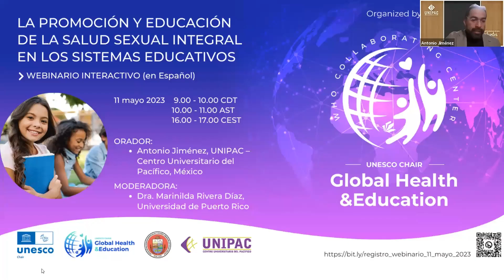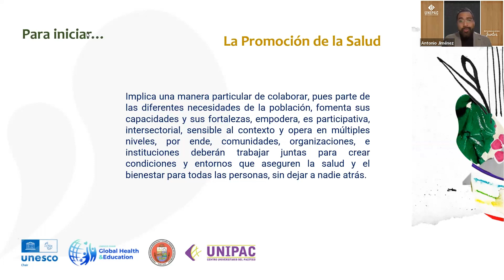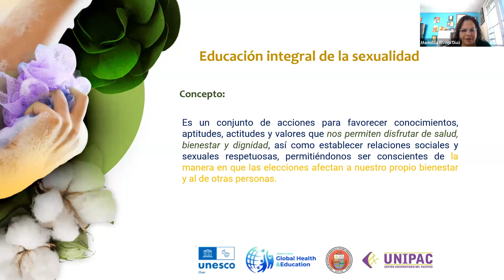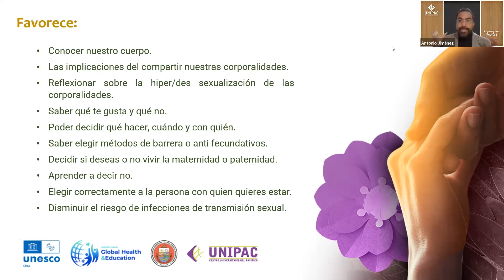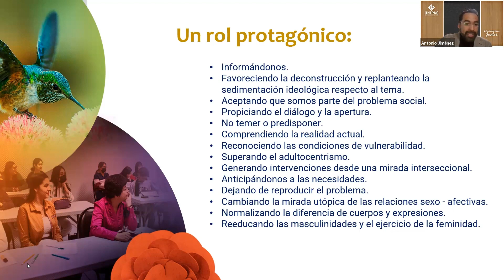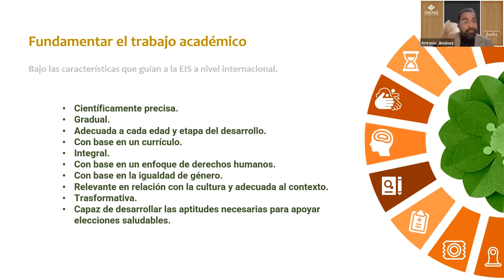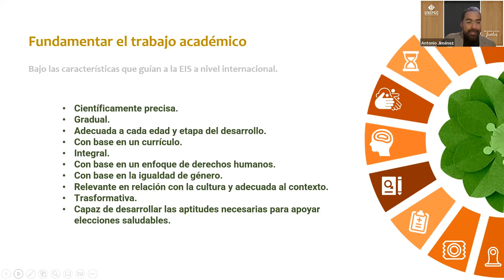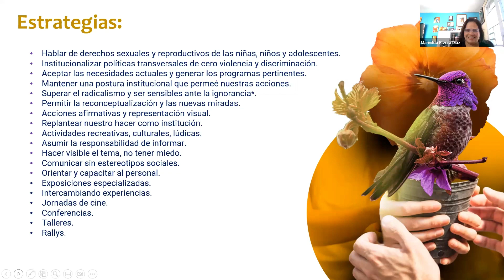Webinario La promoción y educación de la salud sexual integral en los sistemas educativos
El orador es:
• Antonio Jiménez, director general de UNIPAC – Centro Universitario del Pacífico, México

La Moderadora es:
• Dra. Marinilda Rivera Díaz, Coordinadora del Programa Doctoral en Determinantes Sociales de la Salud de la Escuela Graduada de Salud Pública, Departamento de Ciencias Sociales, Recinto de Ciencias Médicas de la Universidad de Puerto Rico

Resumen
Las sexualidades son inherentes al ser humano y a lo largo de la historia se han entendido y practicado desde múltiples perspectivas, sin embargo, cuando hacemos un recorrido en el tiempo no se logra comprender por qué en la actualidad resulta completo abordarlas sin tener presente una serie de prejuicios, estigmas y creencias que perjudican el derecho a una vida plena.

Desde la infancia a través del lenguaje y la idiosincrasia aprendida de las personas adultas se configura una errada cosmovisión del derecho a ejercer las sexualidades de manera libre y segura.

En múltiples latitudes la abogacía por los derechos sexuales y derechos reproductivos han permitido establecer acuerdos, protocolos y políticas que enmarcan el qué, cómo y para qué una Educación Integral de la Sexualidad favorece el desarrollo de la personalidad e integra elementos centrales para favorecer el desarrollo no solo personal, sino que tiene una repercusión a gran escala.

“La educación integral en sexualidad es necesaria para el bienestar físico, mental y social, y para el desarrollo humano en general. Sus contenidos deberán estar actualizados, ser laicos, estar basados en evidencia científica, desde un marco de derechos humanos, con perspectiva de género, pertinencia cultural y estar libres de estereotipos, prejuicios, estigmas, mitos y culpa, teniendo en cuenta la evolución de nuestras facultades” (CNDH,2016:19) Por tanto, resulta imprescindible replantear la mirada y buscar los enfoques necesarios para comenzar a consolidar las estrategias que favorezcan revertir el tabú existente y con ello abrir un sin fin de posibilidades de acceso a que las personas desde la primera infancia hasta la vejez puedan hacer valer la dignidad de sus cuerpos y el goce de estos.

Las siguientes tres preguntas serán abordadas:
• ¿Qué es la promoción y educación de la salud sexual integral y dónde radica su importancia?
• ¿Cuál es el rol de los sistemas educativos en la promoción y educación de la salud sexual integral?
• ¿Cuáles son las estrategias para favorecer la promoción y educación de la salud sexual integral desde los entornos escolares?